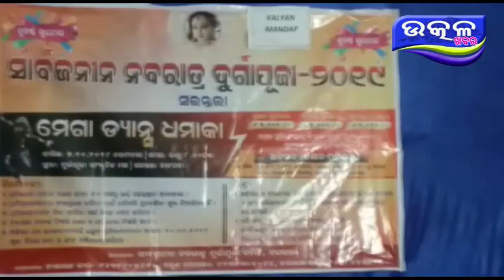ଦୁର୍ଗା ପୂଜା ରେ ଡାନ୍ସ କୁ ନେଇ ବୈଠକ - Ajira Odisha Utkal Khabara